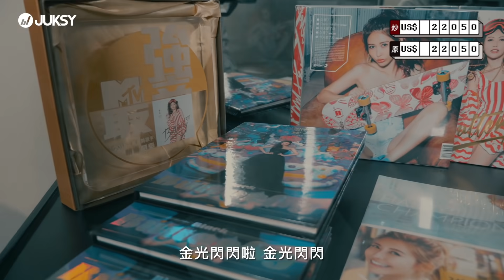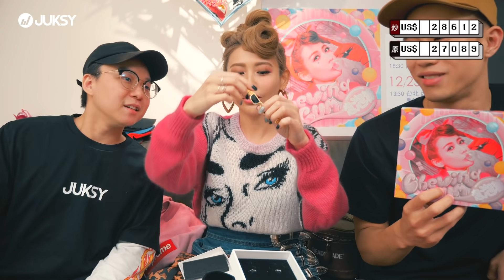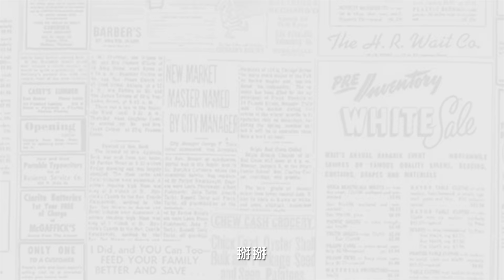愷樂帶你一探「羅志祥的潮流蒐藏」!市面上買不到的無價 Kaws 你看過嗎？｜《嘿！蒐what？》Vol.2愷樂篇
今天我們要直擊的對象，就是可愛又性感的愷樂！打開她的 IG 一看，不外乎各種潮物配件上身，說她是台灣演藝圈潮妹代表絕對夠格，愷樂說她的潮流資歷大約五年，入坑的契機是因為周圍朋友圈的影響，包括老闆羅志祥、閨密小甜甜、好兄弟金剛. 等等，都帶她初步認識了潮流文化的迷人之處，不過所謂師父領進門，修行在個人，入坑不久的愷樂領悟力極高，如今已經能將這些潮流單品玩得出神入化了。今天除了要搜查愷樂的行頭，她還要帶我們一窺老闆羅志祥的極致蒐藏，據說其中還有一個市面上沒有販售、有錢也不一定買的到的無價之寶？看到這，是不是開始心癢癢了？別急別急，先從愷樂的潮物開始蒐起吧！

敬請鎖定JUKSY.COM📣